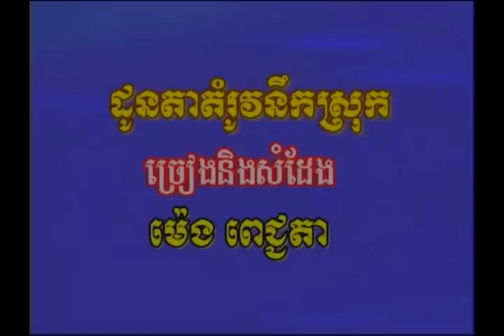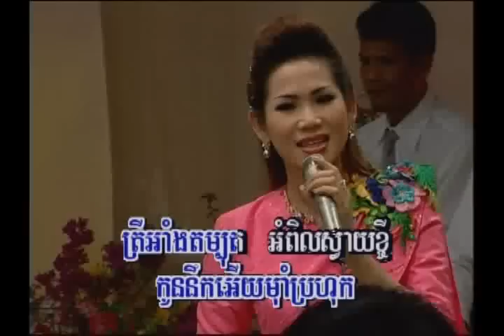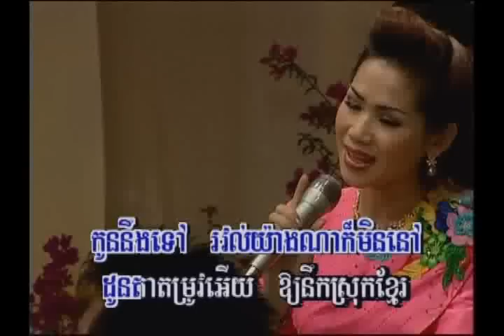khmer music MK vol 28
sing by Pich Chenda